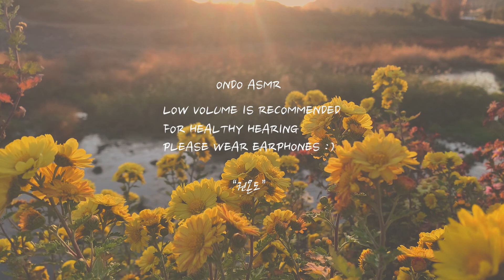고막 팅글 삽입술 ASMR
안녕하세요 온둥이분들🤍
온둥이분들 요즘 장염이 감기 처럼 유행이라고해요 장염 조심하세요! 저는 장염에 걸려 며칠 고생했답니다😨 장염에 걸렸지만 살은 빠지지 않는 마법! 역시 아플땐 잘 먹어야해요👍🏻 오늘은 처음으로 준비해본 팅글 삽입술 롤플이예요💊 생각보다 재미있는 롤플이네요(?) 다음에 또 준비해보고 싶은 롤플이 생겼어요😋 온둥이분들 오늘밤은 제가 최신형 팅글로 교체해드릴테니까 포근한밤 보내시길 바랄게요! 잘자요🌙✨

건강한 청력을 위해 낮은 볼륨을 추천합니다✨

00:00 오프닝
00:15 상담

오른쪽
04:30 마취
05:13 팅글 제거
15:15 팅글 삽입
왼쪽
08:29 마취
09:08 팅글 제거
12:32 팅글 삽입

16:45 소리 테스트
17:56 볼륨 조절
21:10 교체 끝